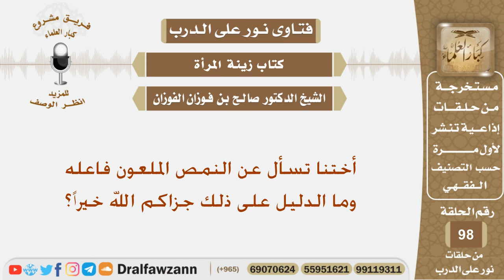أختنا تسأل عن النمص الملعون فاعله وما الدليل على ذلك جزاكم الله خيراً؟ الشيخ صالح بن فوزان الفوزان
نص السؤال:
أختنا تسأل عن النمص الملعون فاعله وما الدليل على ذلك جزاكم الله خيراً؟
السيرة الذاتية :
للاشتراك في قناة الشيخ صالح الفوزان

رئيس الفريق
لمشروع كبار العلماء